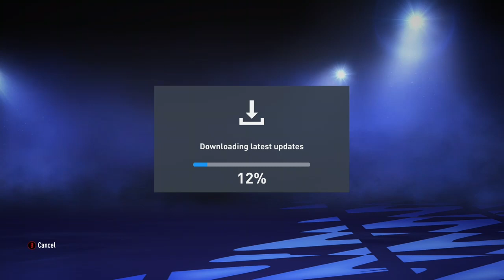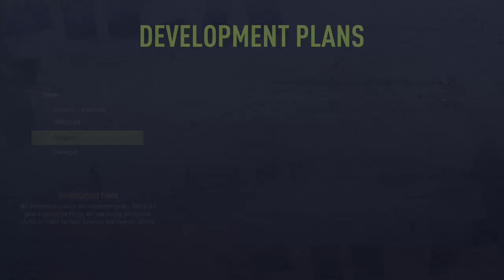Fifa 22 Man Utd Career EP 1 New Start